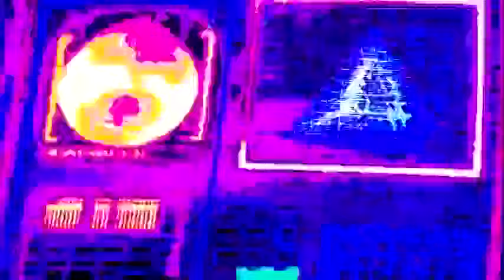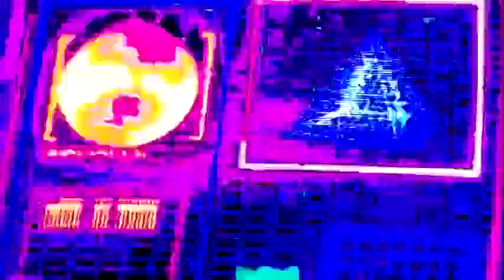Too many nights but you play on nice car speaker...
yeah, nice car transmitter too...
Play it if u are driving. Good luck